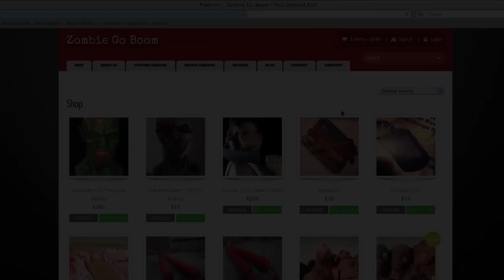ZOMBIE KNOCKOUT! Can you punch or kick a zombie to death?